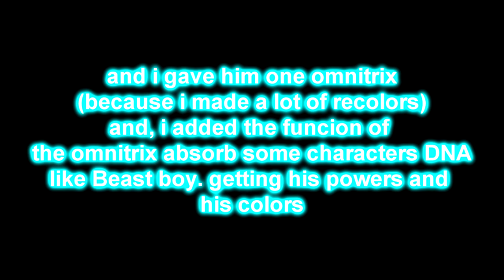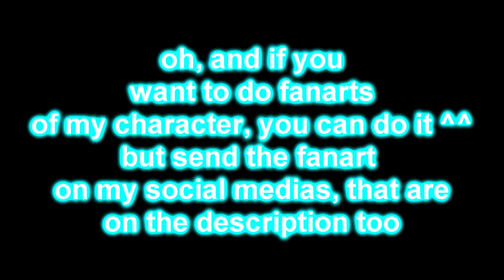Candy The Cat Diamond X Forms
this is just a video that i like to show My Art to you all. about the character i created